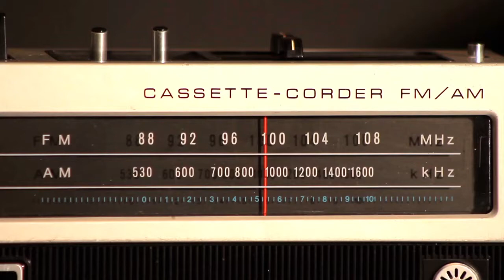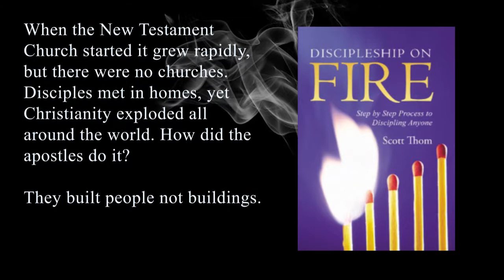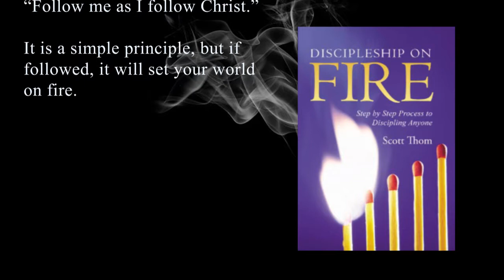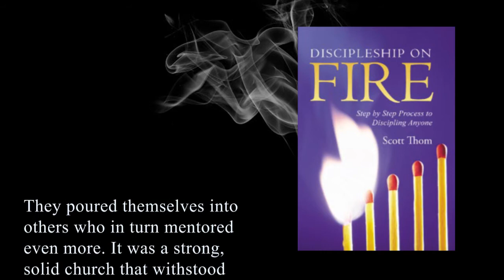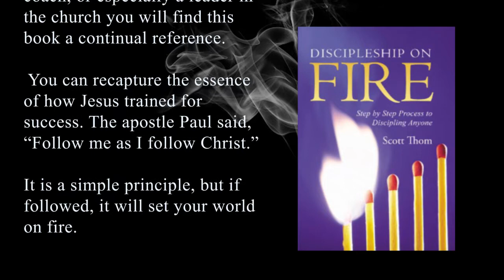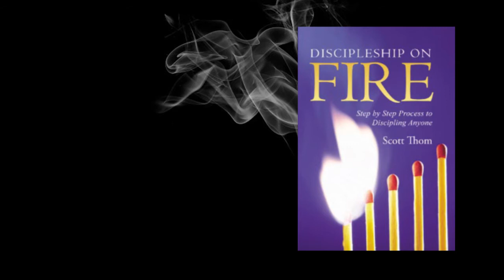NOD Episode 114 - What is truth? Audio